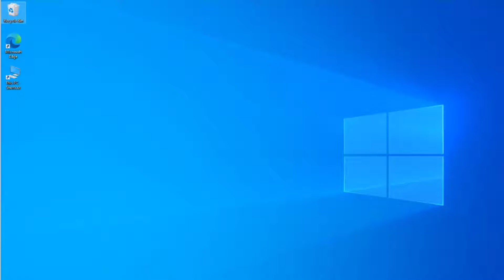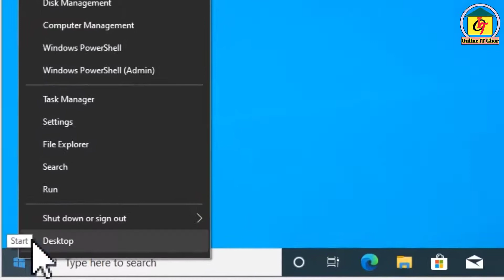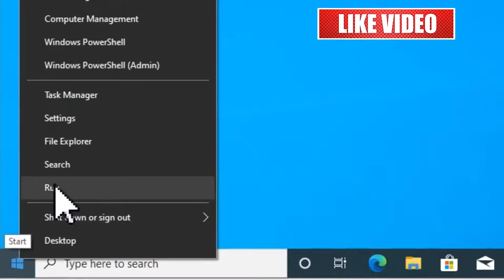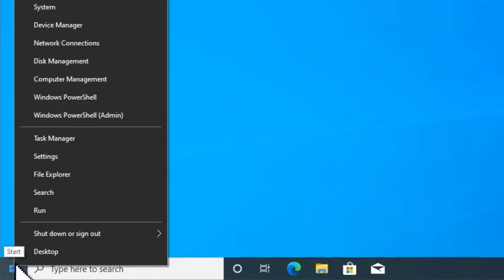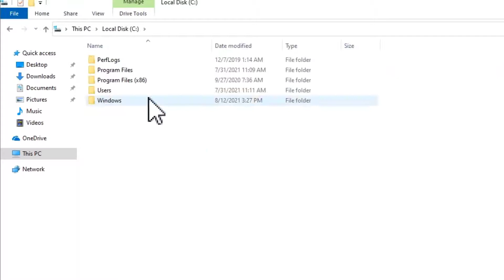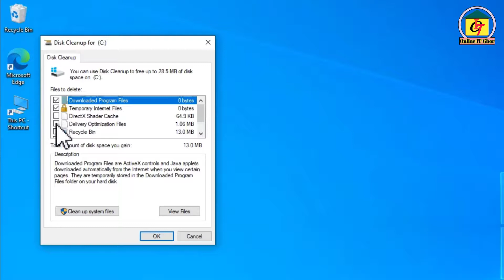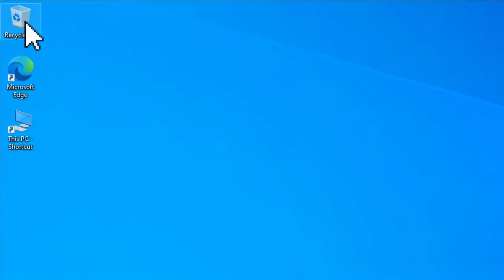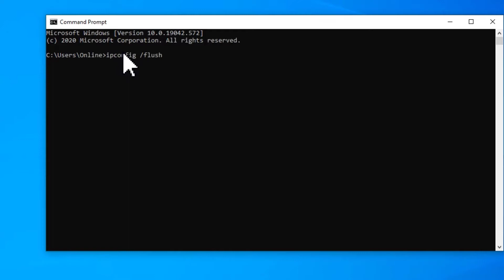How To Clean C Drive Windows 10 | Speed Up Your PC | C Drive Automatic Full Problem Solve In Bangla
🔥Using the Windows Disk Clean Up tool and Temporary Files Remover we can delete temporary files from windows 10 to Clean C Drive on Windows 10.

How to Free Up Disk Space
Clean c drive in windows 10
Clean up c drive in windows 10
How to clean c drive in windows 10 without formatting
How to clean c drive in windows 10 (make your pc faster)
How do i make more disk space on windows 10
How to Clear Cache in Windows 10 PC
Delete Temporary Files and Folders on windows 10
5 Ways to Delete Temporary Files in Windows 10
How To Delete Temp Files using RUN In Windows 10 To Free Up Space
Tips to free up drive space on your PC
How to free up disk space on steam
Disk cleanup tool

🔥👇🏾By using 7 Steps👇🏾🔥
1. Temp
2. %temp%
3. Prefetch
4. RecycleBin
5. Patch Cleaner
6. Disk Cleanup
7. Disk optimization

Thank you for coming & watching my video.